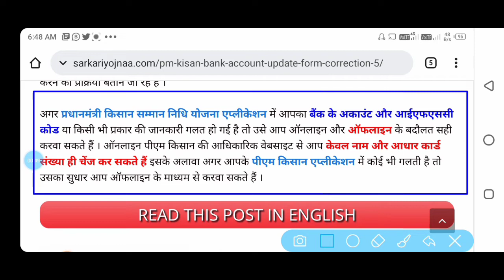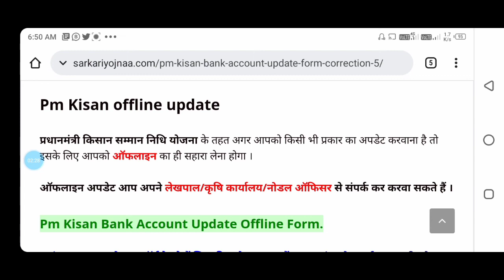पीएम किसान खाता संख्या कैसे सुधारें|| pm Kisan account number update||pm Kisan account number change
web saite
pmkishan.gov.in

video tital
pm Kisan account number change
pm kisan account number change online
pm kisan me account number kaise change kare online
pm kisan account number change csc
pm Kisan account number Kaise Badle
pm Kisan account number Kaise theek Karen
pm Kisan account number Kaise sudharen
pm kisan portal me account number kaise sudhare
pm Kishan IFSC code and account number change kaise karen
pm kisan ifsc code change online
pm Kisan Naam kaise karen
pm kisan name sudhar kaise kare
pm Kisan mobile number update kaise karen

thanks watching for  all friends
sanjay rajput